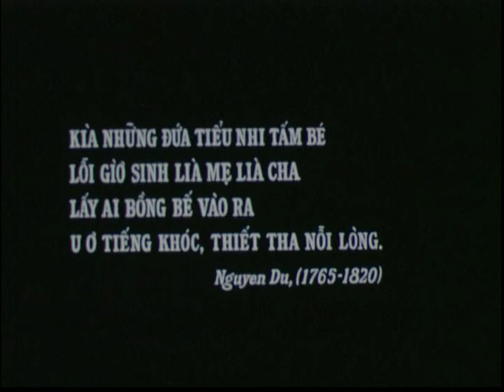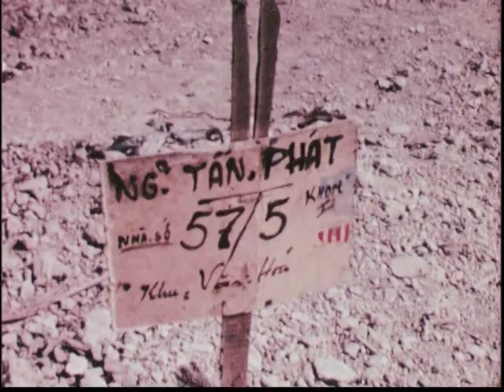An Evil Hour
Filmed in 1968 during the war in Vietnam, directed by Peter Wolff, M.D., child psychologist.  Co-directed by John Balaban. Produced by the Committee of Responsibility, Inc.  Camera: Michel Chalufor.  Editor: Lynnzee Klingman.